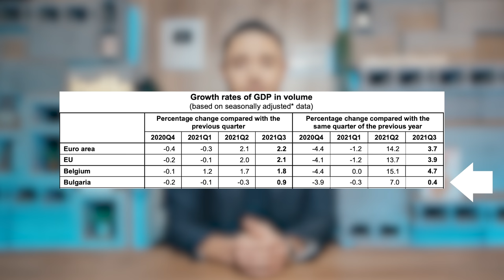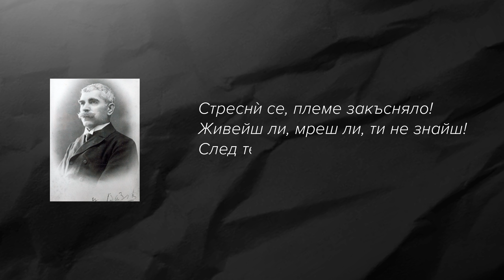С ТЕЗИ ЦЕНИ на такситата НЯМА да се разберем!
00:00 Албена Вулева - новият ЮТУБЪР.
05:45 Едно наум за Радев.
06:30 Защо ТАКСИТАТА прекаляват?
10:50 Моите съвети към българския таксиджия!
15:07 ДОКОГА ЩЕ СЕ УБИВАМЕ ТАКА НА ПЪТЯ?
18:15 Фончо - НАЦИОНАЛЕН ГЕРОЙ.

Заснемане и монтаж: Дан Илиев
Последвайте го в youtube -  @Dan Iliev